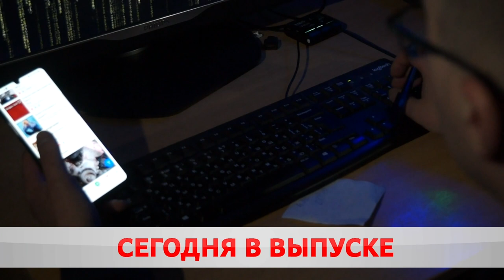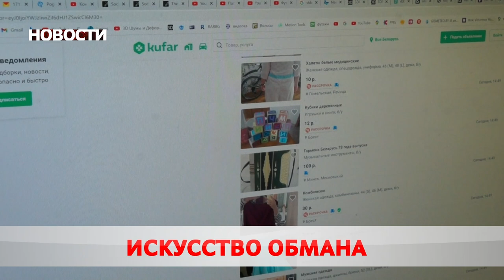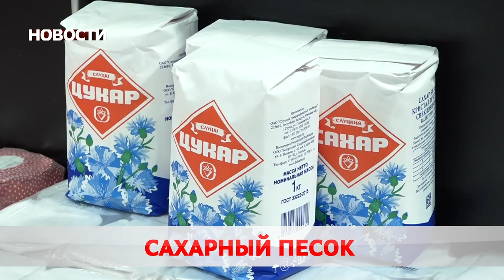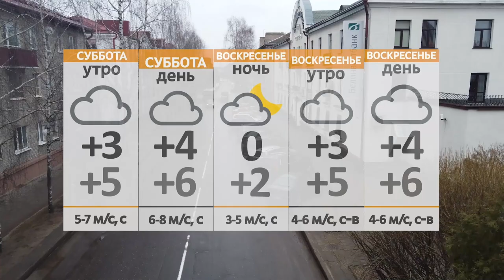Новости 15 04 22